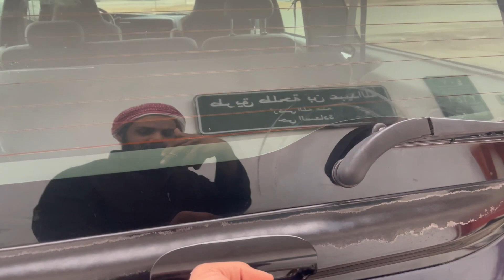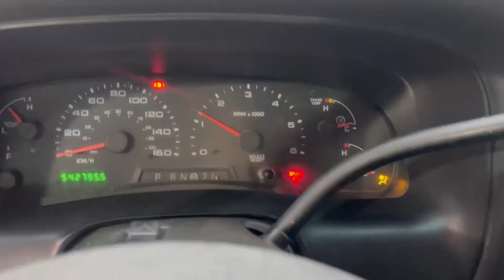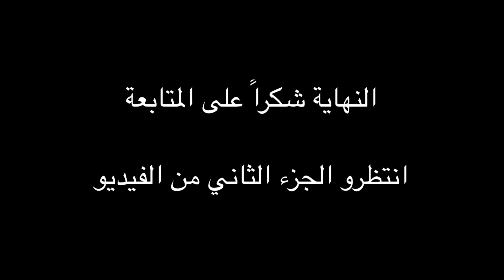فورد اكسكيرجن تلميع الداخلية وتلبيس المراتب صارت وكالة 😻❤️